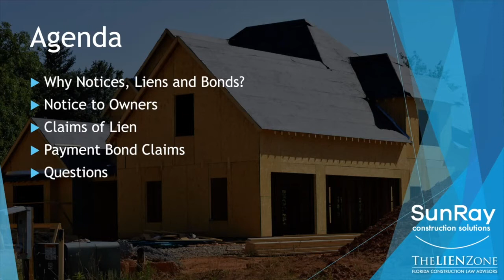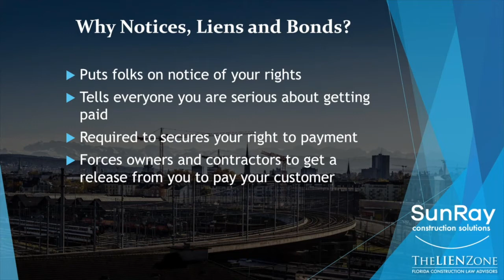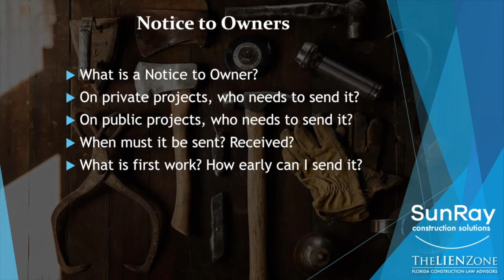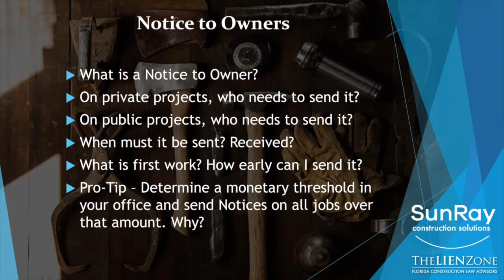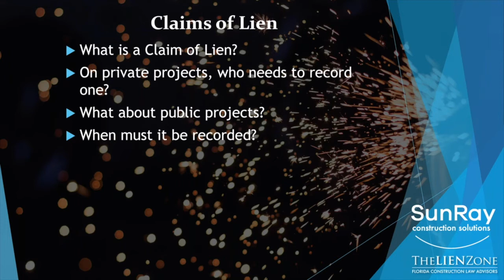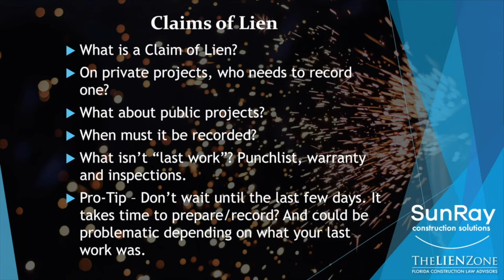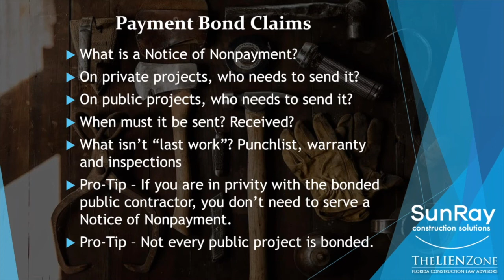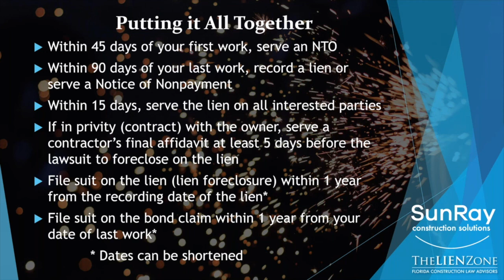Notice to Owner, Lien and Bond Claim Refresher (with Pro-Tips)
In this video, We are joined by Ariela Wagner, President of SunRay Construction Solutions. Even if you are a seasoned contractor or sub-contractor, you should listen as we cover the basics on Notice to Owner, Lien and Bond Claims and some pro-tips to make your life easier on your next project.

Visit the SunRay Construction Solutions website to learn more about the company and software to contact Ariela, send her an email .

Alexander Barthet is a board certified construction attorney in Florida and holds a B.S. in mechanical engineering. He manages The Barthet Firm, a ten lawyer construction law firm in Miami, and maintains a construction law blog He can be reached at or .